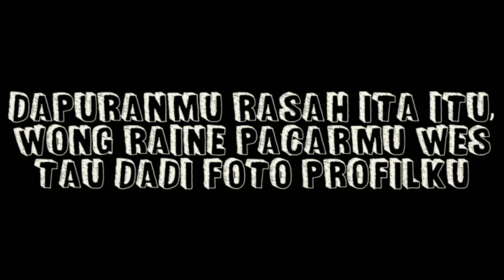Story WA -- Cocok buat nyindir pacar mantan kalian!!!